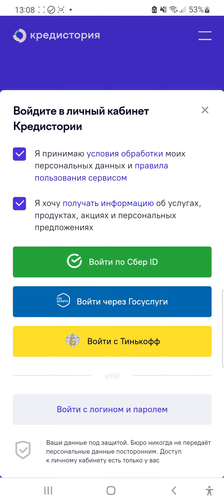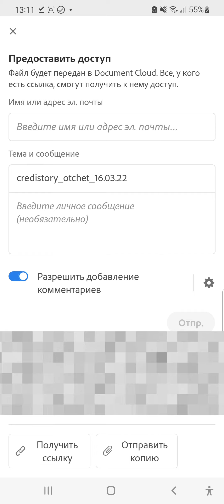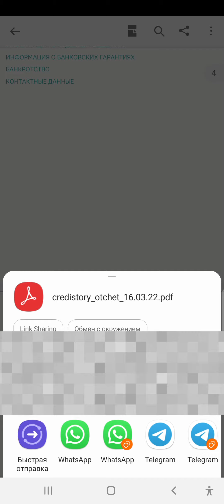Как просто и быстро проверить кредитную историю через Объединенное кредитное бюро в 2022г.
Практическая инструкция по проверки своей кредитной истории через объединённое кредитное бюро с помощью мобильного телефона.
Проверка занимает 3 минуты времени.
Для проверки вам потребуется мобильный телефон с установленным приложением
- Госуслуги
- Сбербанк
- Тинькофф
Для авторизации на сайте ОКБ  вы можете использовать любое из этих приложений.
После авторизации, необходимо зайти в раздел кредитная история  и скачать свой отчёт о кредитной истории.

Для меня важно, чтобы моя информация была для Вас полезна.

Если у Вас возникли вопросы или вы хотите получить индивидуальный разбор Вашей ситуации - запишитесь на бесплатную консультацию или задайте свой вопрос WhatsApp

Для того, чтобы узнать свои шансы на получение ипотеки прямо сейчас заполните за 2 минуты короткую анкету